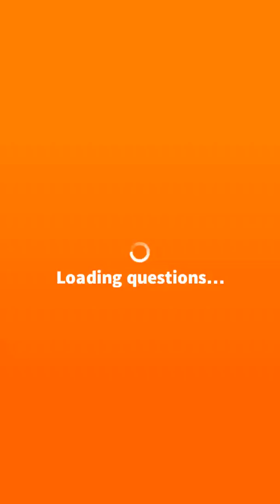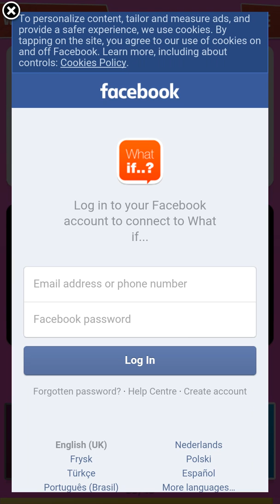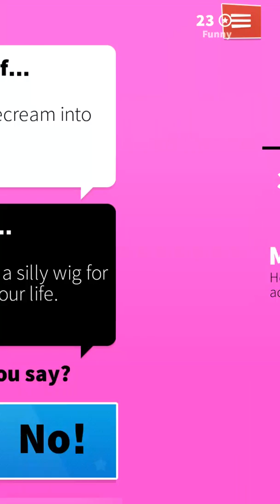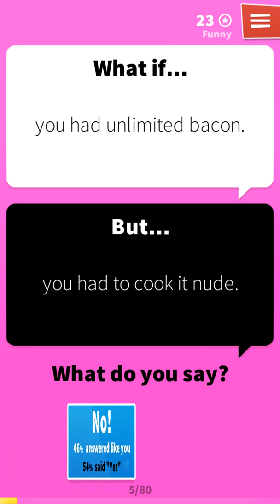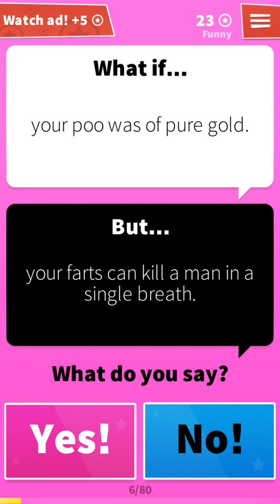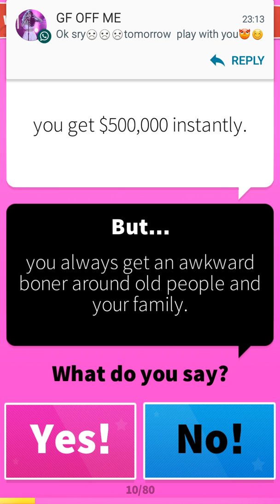What if...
Luv you guys. I try to make this YT vid but i not gonna upload much this week cuz i am tired. But i still hope you guys enjoy my vids. Give a Like at every vid if ya like every vid off me.